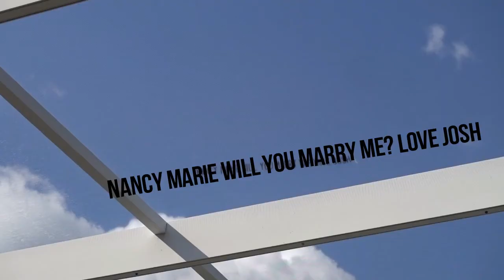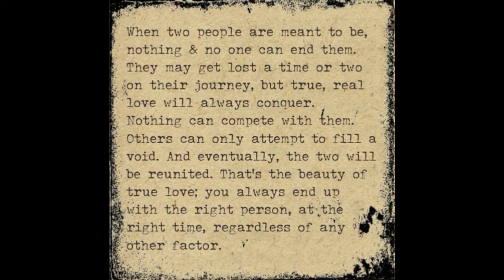Josh and Nancy proposal!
It took a long time to get here, but love always finds its way home! Congrats to my brother and his new fiancee!